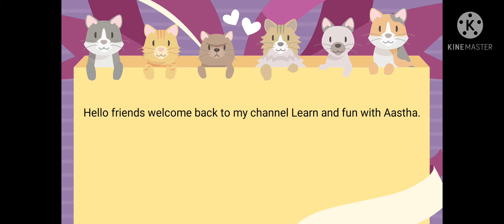थॉमस अल्वा एडिसन | कहानी | Learn and fun with Aastha